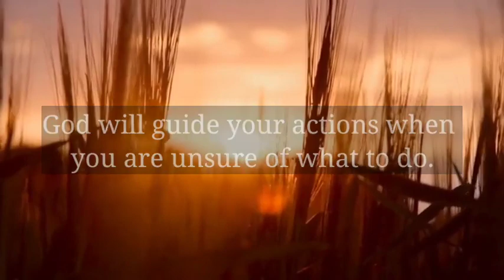🌈God Message for you | God Says, Someone surprise you tonight.. Listen to this before it's too late.